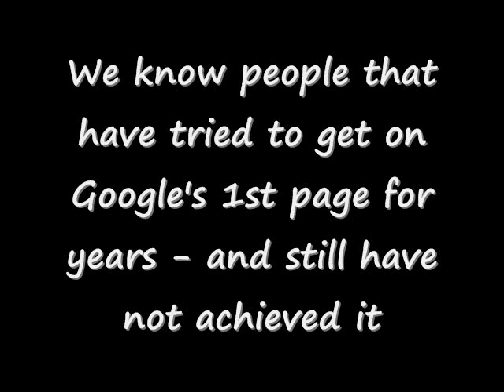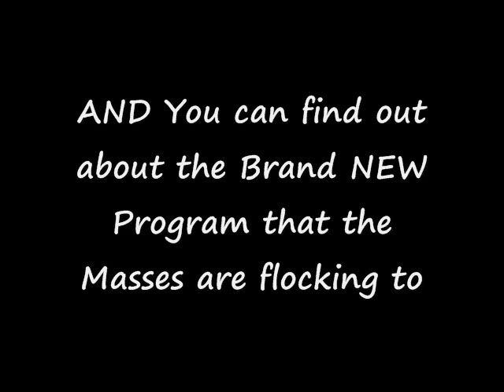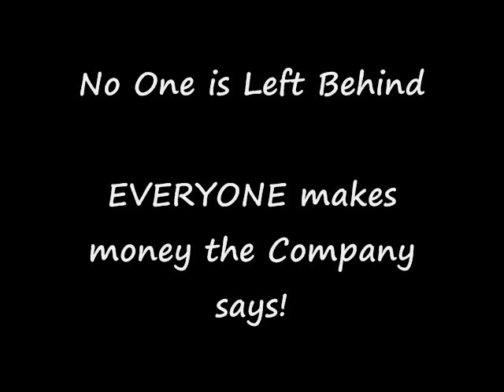HOW To Get 3 spots FRONT Page of Search Engines -You Create Freedom YCF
Debbie and Bob Jackson show you proof they have 3 of the top 8 positions on Googles FRONT page.  They did it all organically  meaning without paying for the positions like with Pay Per Click.  YCF You Create Freedom MOR Vacations

Debbie and Bob are experienced internet marketers.  Unlike many marketers, they believe in the Pay It Forward concept and share their knowledge and experience with people they personally sponsor.  Their philosophy is the more people they help be successful  the more successful they will be.

They especially like this program because of its low start up cost of only $250 out-of-pocket ONE time and you make $600 over and over again.  Even the passive people can make $600 with this program the company says.

YCF does not have any monthly fees, no autoship, and no attrition that plagues so many other companies  simply because there are no monthly fees.

In addition, You Create Freedom, (YCF) provides the tools and step-by-step training to empower the internet marketer and home business owner to become financially free over time.  Debbie tried something new this time  that she learned through You Create Freedom.   She tried this one time only and it got her positions #4, #6 and #8 on the front page of Google!

The product pack you have online access to with You Create Freedom is worth thousands of dollars, and is filled with the latest in personal development, software, and business building tools that every business owner needs to be successful.

Debbie and Bob say YCF is one of the best programs they have ever seen.  It is worth Gold to them already after getting them 3 top spots on Google.